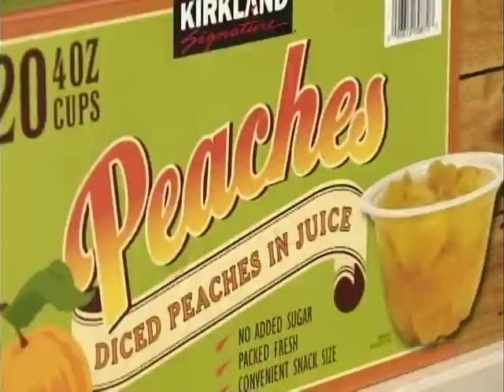Mail in Food